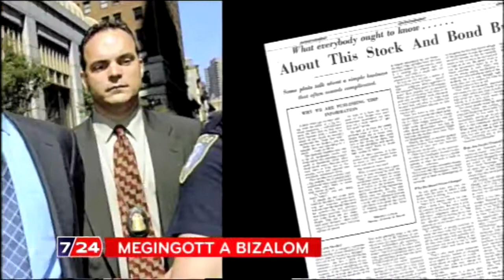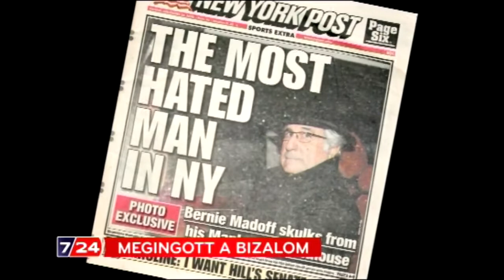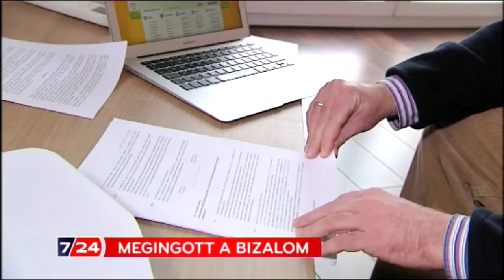Megingott a bizalom a bankokban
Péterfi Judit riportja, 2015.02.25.